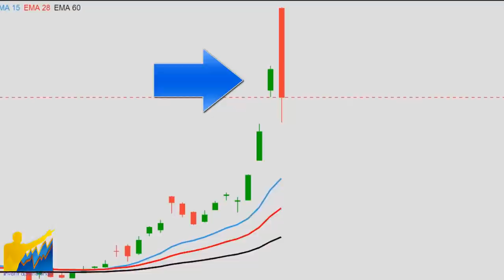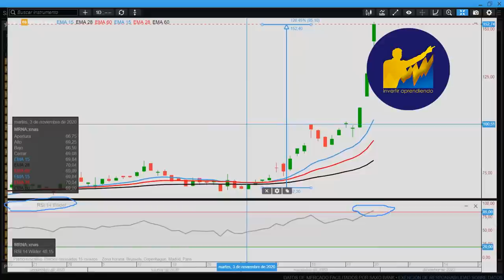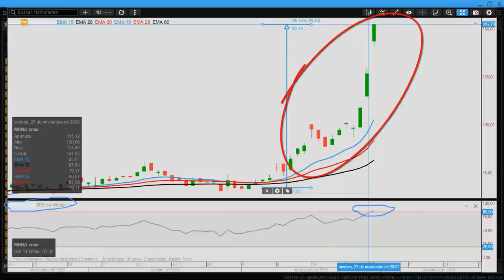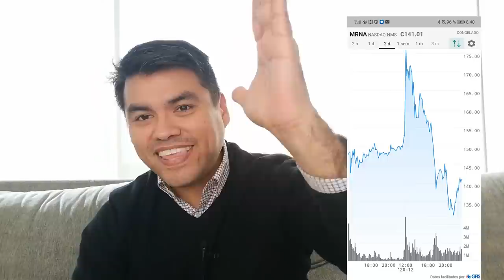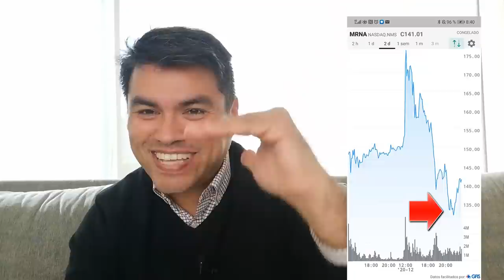💉VACUNA de MODERNA [ MRNA stock ] Efectiva al 100%, SUBE 55% en 3 días ➡️Se DERRUMBA ¿ OPORTUNIDAD ?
▼ABRIR▼ MODERNA ha subido 50% en 3 días y después se DERRUMBA por  toma de Beneficios.  Es una volatilidad que vale la pena entender.

VÍDEOS SUGERIDOS
10 Consejos de TRADING y de Inversión del CREADOR del DOW JONES y del ANÁLISIS TÉCNICO (Teoria Dow)